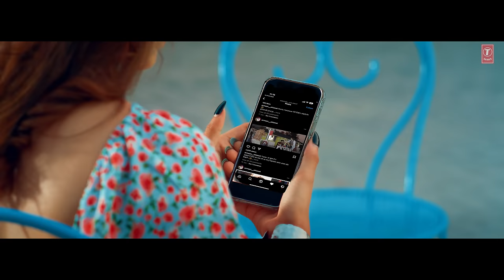Gulab - Vinu Gaur, Monika Sharma | Armaan | Meenakshi | New Haryanvi Songs 2023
Presenting latest Haryanvi video 2023 "Gulab" sung by Vinu Gaur, Monika Sharma. The music is given by Navii (Blacck Beat), while lyrics are penned by Bittu Sorkhi.

Song: Gulab
Singers: Vinu Gaur, Monika Sharma
Artists: Armaan Ahlawat, Meenakshi Sharma
Lyrics: Bittu Sorkhi
Video By: Kaka Films
Project By: Naresh Kaka
Music Label: T-Series